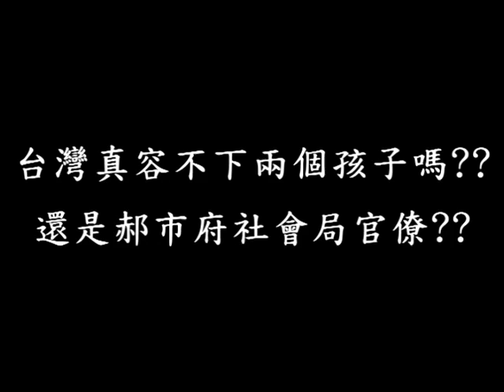5/5 不能沒有你！北市府毀天倫，寄養父母盼留人！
台北市關姓姊妹將被國外領養，寄養父母與姊妹感情卻難以割捨，市議員莊瑞雄接獲寄養父母陳情了解前因後果後，下午（3/19）召開記者會痛批市政府社會局北市府毀天倫，在不告知的情況下連夜將孩子帶走，完全不顧寄養家庭父母的感受，冷血無情可惡至極。

徐家於2005年開始寄養四個月大的姊姊，2008年因四歲大的妹妹原寄養家庭媽媽懷孕，也被送到徐家寄養（當時姊姊大概是四歲）。姊姊陸續出現癲癇、過動、發展遲緩等症狀，妹妹也有發展遲緩等症狀，徐家父母每個月定期帶姊妹回診、復健。

去年六月，徐家父母得知社會局正在媒合美國領養家庭，七月馬上告知社會局他們要領養姊姊的意願，社會局卻要求如果想領養就必須姊妹要一同領養，甚至還跟徐家說『國外福利比較好』、『小孩血統不好』、『小孩原生家庭背景複雜』、『小孩有問題有心栽培也不能如願』. 等等，希望打消徐家領養念頭。徐家父母在考慮過後決定認養姊妹，但社會局此時卻又以徐家考慮太久，還是將姊妹媒合到美國家庭，隨即送法院裁定，徐家父母欲提出申請已來不及。

最可惡的竟然是，社會局得知徐家父母向莊瑞雄議員陳情後，就在昨晚強制帶走這對姊妹，連衣物都來不及收拾，最後10天讓他們道別的時間都剝奪，議員痛批，社會局冷血、無情至極，社會局官員難道自己沒有孩子嗎？而徐爸爸在前往記者會現場途中，還接到社會局打來的關切電話，要求徐爸爸在記者會上不要開口，徐爸爸說社會局家暴科的秘書講出的話令人徹底心寒。

日前郝龍斌大手筆包場請社會局官員社工去看『不能沒有你』電影，郝龍斌還表示絕對不能讓類似情況再發生，沒想到社會局居然用這麼粗暴、殘酷的手法強制剝奪徐家父母與姊妹之間的親情，『不能沒有你』看幾百遍也沒用。

姊妹們昨晚被強制帶走後，徐媽媽完全崩潰無法承受，姊妹倆知道要與徐家父母分開後也整天哭泣，社會局冷漠以對強行拆散，無視於親情存在。美國領養父母已訂於3月30日底台，將於31號至 AIT辦妥姊妹的美國護照後，4/1日將離開台灣，只剩下10天的時間議員希望事情尚能有轉圜，也呼籲郝龍斌要站出來幫助這個無助的家庭。

社會局官員在記者會上回答相關問題時，仍然態度傲慢官僚十足，社會局女性科長在一旁一派輕鬆微笑面對鏡頭，對照徐爸爸的悲痛，社會局的態度彷彿就是整個馬英九政府的縮影。